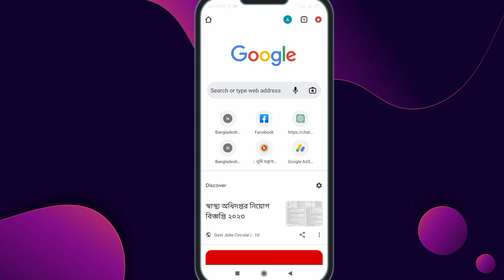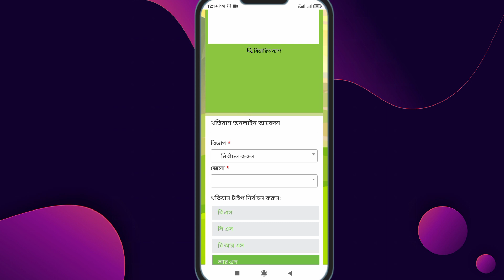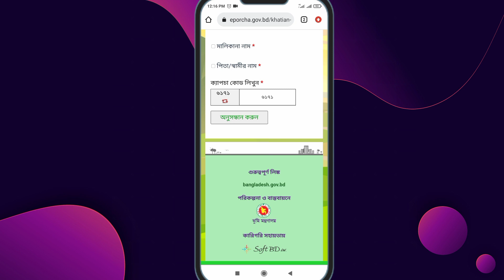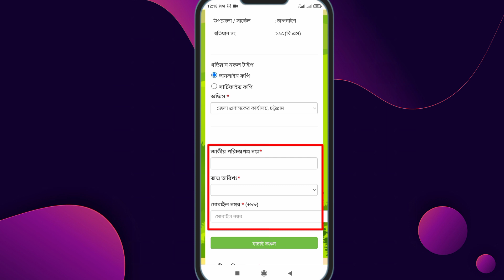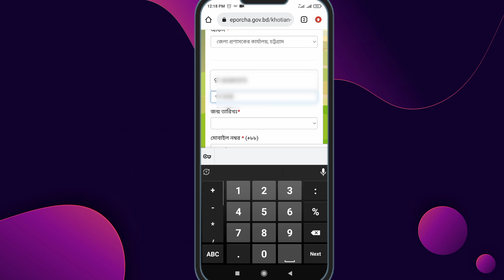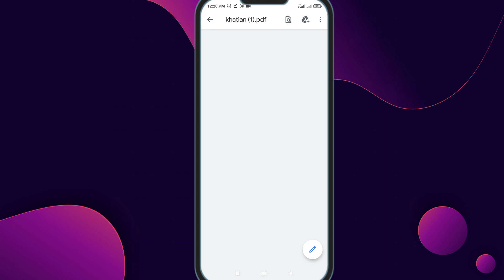How to download land records in bangladesh | অনলাইনে জমির খতিয়ান বের করার নিয়ম ।khatian download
How to download land records in bangladesh  ||  অনলাইনে জমির খতিয়ান বের করার নিয়ম ।। how to see a record of that land area 2023